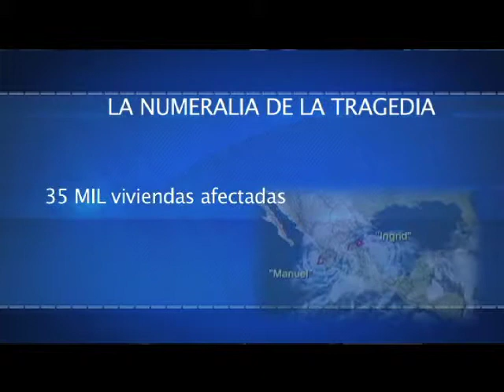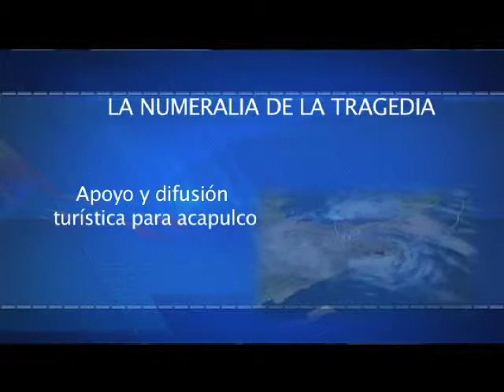Efekto Financiero Programa 11 (Bloque 1)